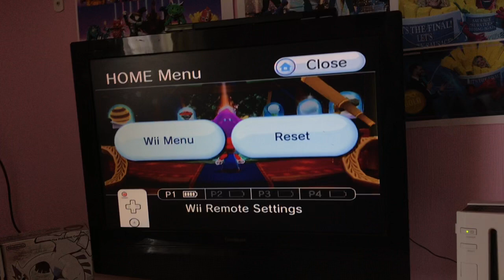Super Mario Galaxy 2: Part 27 - Slipsand Galaxy